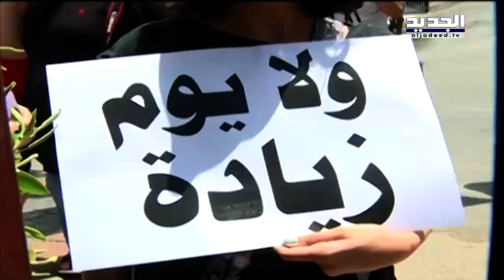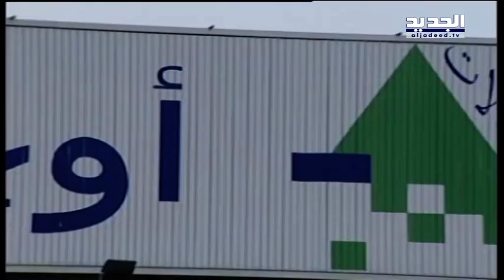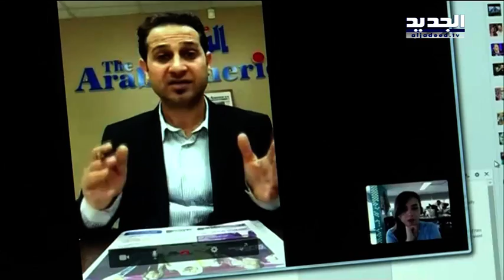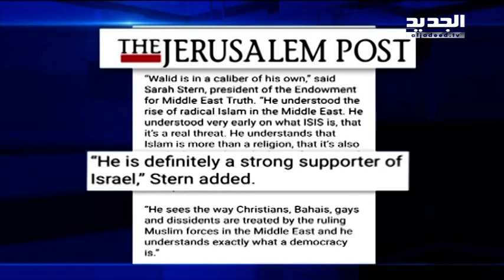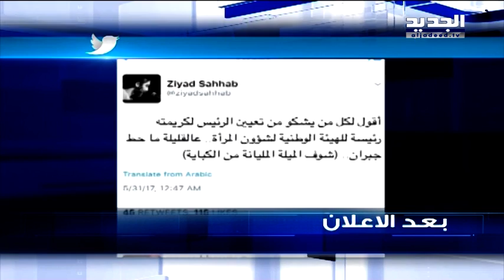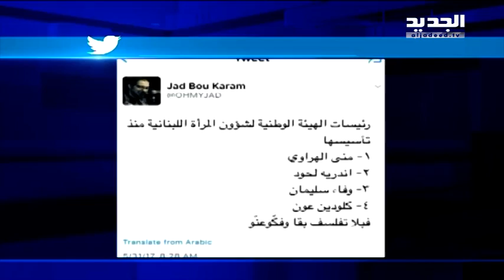نشرة الأخبار الليلية 31-05-2017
نشرة الأخبار الليلية ليوم الأربعاء 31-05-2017 مع وعد هاشم من قناة الجديد